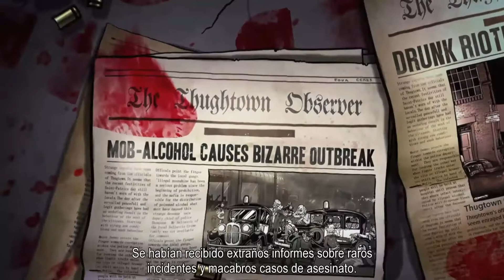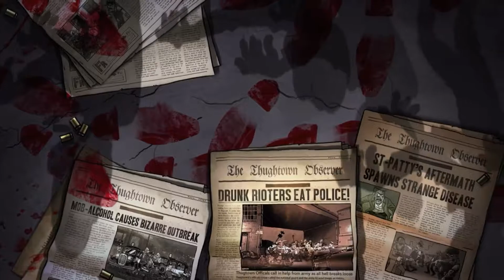Guns, Gore & Cannoli :-: DemoGamePlay :-: Microsoft Windows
//Sean Bienvenidos a esta nueva serie en la cual iremos traiendo distintas demos de videojuegos de diferentes sitemas desde Super Nintendo  , Nintendo 64 , Nintendo GameCube , Wii , Wii U , Pleystation , PSP y Otras  Mas .
Siempre escucharemos peticiones de videojuegos que ayan jugado en su infacia para traer buenos reuerdos i para asin expandir el conocimiento Gamer de todos Nosotros i pasar un buen Rato !.

Recuerden apoyarnos para seguir con esta Serie i seguir Creciendo !!!

Aqui tendreis enlaces de entrada para opinar ayudar i seguir disfrutando de este maravilloso mundo de los Video Juegos:-://
//Welcome to this new series in which we will be bringing different videogame demos of different systems from Super Nintendo, Nintendo 64, Nintendo GameCube, Wii, Wii U, Pleystation, PSP and Other More.
We will always listen to requests for videogames that have played in their infacia to bring good resolutions and to expand the Gamer knowledge of all of us and have a good time!

Remember to support us to continue with this series and keep growing!

Here you will have input links to help and continue to enjoy this wonderful world of Video Games:-://

DitroDatos::: Guns, Gore & Cannoli :::DitroDatos

Bienvenidos a Thugtown sobre 1920, en pleno apogeo de la Ley Seca.
Prepárate para un juego de plataformas totalmente desbordante, vertiginoso y lleno de acción que no te dará ni un descanso. Enfréntate al esplendor de los gánsteres en los locos años veinte. Sumérgete en una emocionante y elaborada historia clandestina y del hampa. Experimenta en tus propias carnes la amistad, la traición, la venganza, y sé testigo en primera persona del auge y la caída de un genio criminal.

Esto es un survival horror, con un estilo más elegante... ¿Capisci?

“Deja la pistola y toma los cannoli... Bueno, pensándolo mejor: toma la pistola y cómete los cannoli. La vas a necesitar.”

DitroData::: Guns, Gore & Cannoli DitroData

Welcome to Thugtown about 1920, at the height of Prohibition.
Get ready for a totally overflowing, dizzying and action-packed platform game that will not give you a break. Face the splendor of the gangsters in the crazy twenties. Immerse yourself in an exciting and elaborate clandestine and underworld story. Experience in your own flesh friendship, betrayal, revenge, and witness in the first person the rise and fall of a criminal genius.

This is a survival horror, with a more elegant style ... Capisci?

"Leave the gun and take the cannoli ... Well, on second thought: take the gun and eat the cannoli. You will need it. "